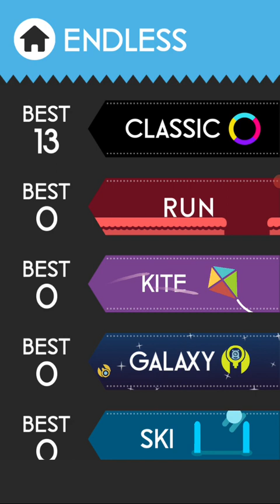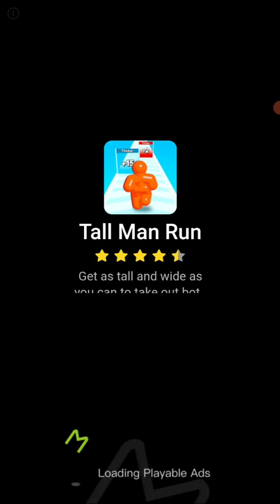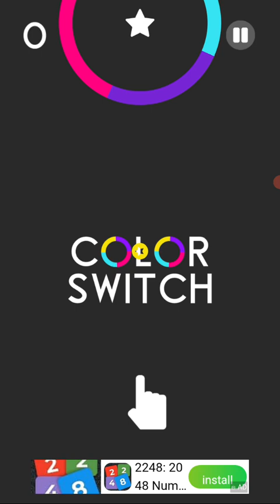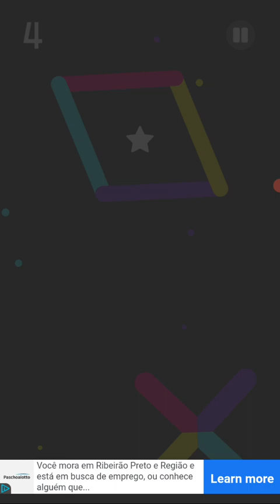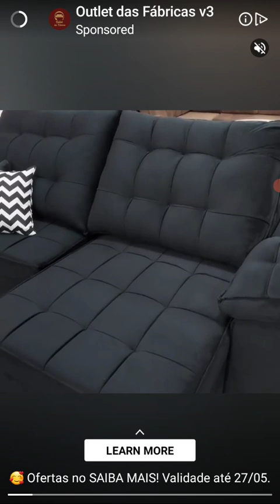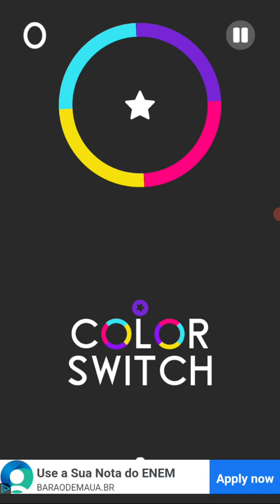peguei 202 estrelas (#102)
cores coe cores